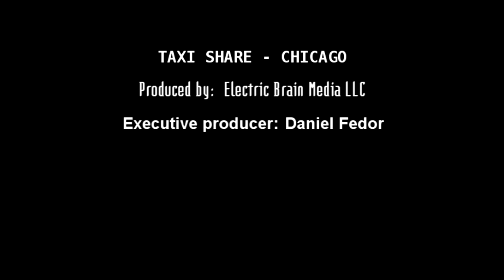TAXI Share Chicago - Teaser Clip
Trailer for TAXI Share Chicago Google App